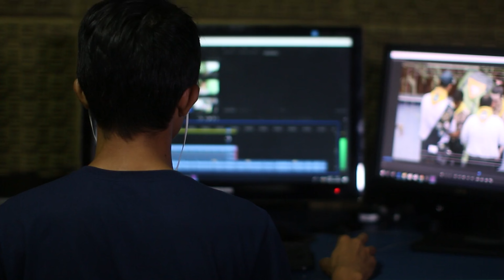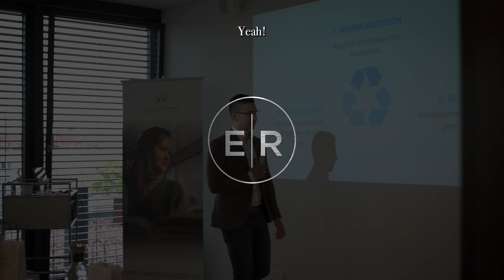Media Kevin - Eine Gefahr für Filmemacher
Media Kevin - Eine Gefahr für Filmemacher. Der Markt ist überflutet von Fotografen und Filmemachern daher fragst du dich vielleicht wie du dich durchsetzen sollst. Aber kommt es heutzutage wirklich noch auf gute Qualität an? Mehr dazu erfährst du hier.

Kapitel:
00:00 Intro
00:41 Eine Gefahr für Filmemacher
04:39 Mehrwert kommunizieren
 Outro

*Unsere Mission* 🏆📸
Wir bringen talentierte Fotografen und Filmemacher dauerhaft in die Sichtbarkeit von kaufbereiten Kunden. Damit Kreative durch ihren Beruf abgesichert sind und sich frei entfalten können.